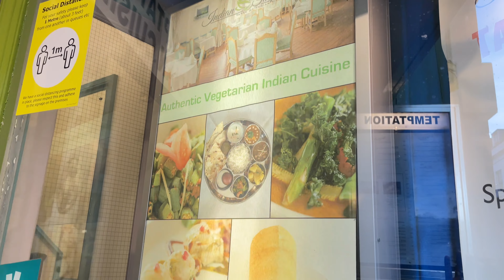Hop on bus, food and roam - Bath England - Short scenes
Short scenes covering the bath scenes usual buses and hop on buses, food at Indian Temptation ( Temptation thali and Grand thali), quick roam around after food at parade gardens